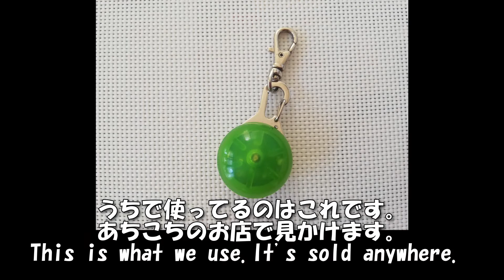柴犬おーじろう☆夏の夕方散歩とぴかぴかライト SHIBAINU OHJIRO summer evening walk with a collar light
夏のお散歩、暑くて悩ましいですよね。おーじろうは朝は６時前に、夕方は日が暮れ道路が冷めてから保冷剤を首に巻き、ぴかぴか光るライトもつけて行くようにしています(*´ω`*)
Since it's been super hot summer, Ohjiro goes walking before 6 in the morning and in the evening when the asphalt gets cool. He wears a bandana with an ice pack inside, and a collar light which shines well in the dark.